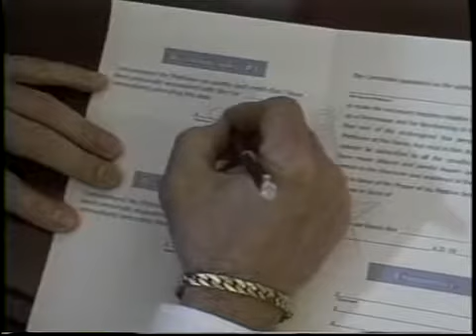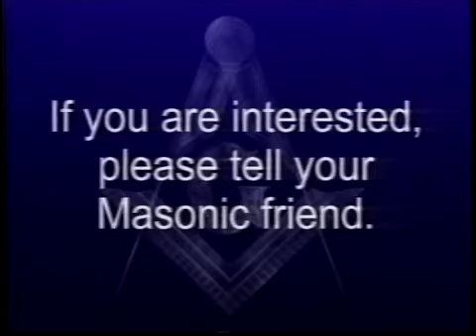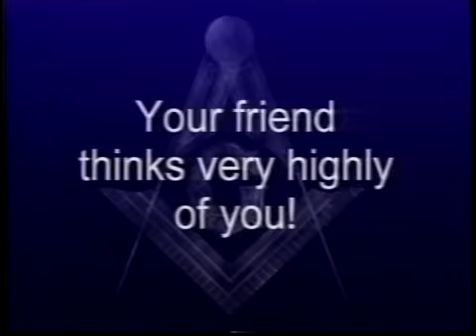Activities of Chandler Lodge #227 2-6-14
Tom Frank talked about activities of Chandler Lodge #227 of the Free and Accepted Order of Masons with Lodge members Master Rich Parshley and Junior Warden Eric Kissinger.